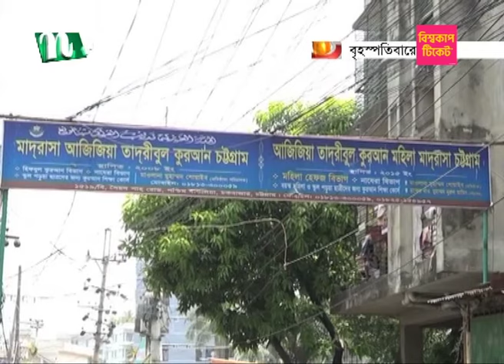চট্টগ্রামে নালায় পড়া শিশুর উদ্ধার স্থগিত | NTV news